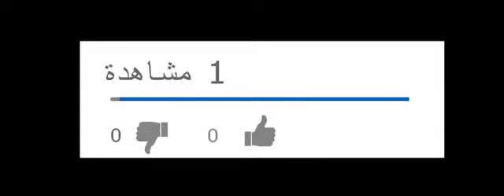ازرع طعام سيجعل ابنك اذكى الاذكياء يلا نزرع ونتعلم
نبات متوفر رخيص بكل مكان زراعتة بسيطة خفيفة تأكلة بعد اسبوع من زراعة ومغذى لى الاطفال فى مدارس ويقوى مناعة ويزيد التركيز لدى الاطفال